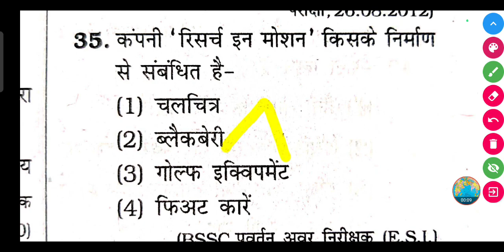कंपनी 'रिसर्च इन मोशन' किसके निर्माण से संबंधित है- (1) चलचित्र (2) ब्लैकबेरी (3) गोल्फ इक्विपमेंट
कंपनी 'रिसर्च इन मोशन' किसके निर्माण से संबंधित है-

(1) चलचित्र

(2) ब्लैकबेरी

(3) गोल्फ इक्विपमेंट

(4) फिअट कारें